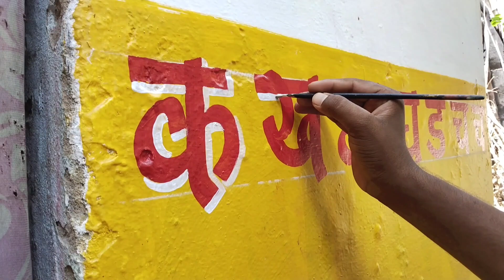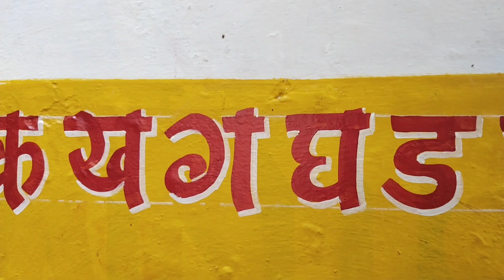latter per shadow kaise lagaen, shadow kaise lagate Hain, writing painting